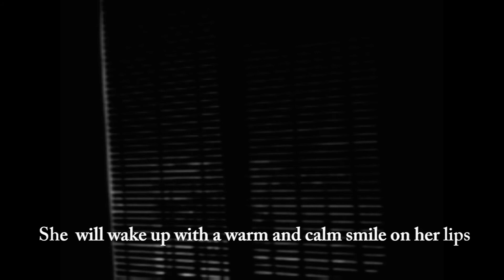Paisaje de invierno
Música de Michel Chion, Pierre Schaeffer
Texto Martín de los Heros, María Zambrano
Imágenes grabadas en Ojén, Málaga en julio de 2005